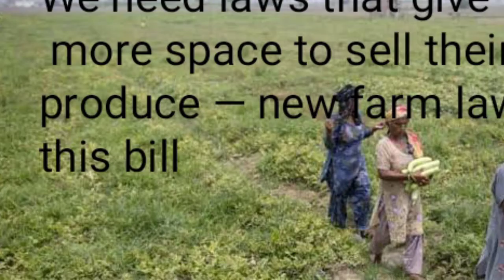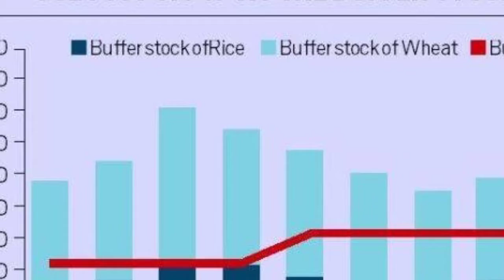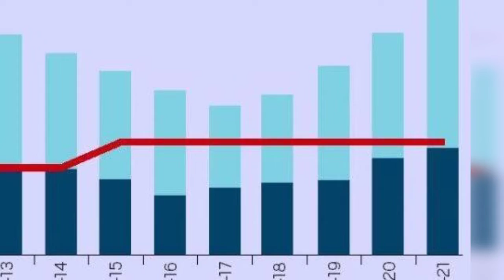We need laws that give farmers more space to sell their produce — new farm laws fit this bill